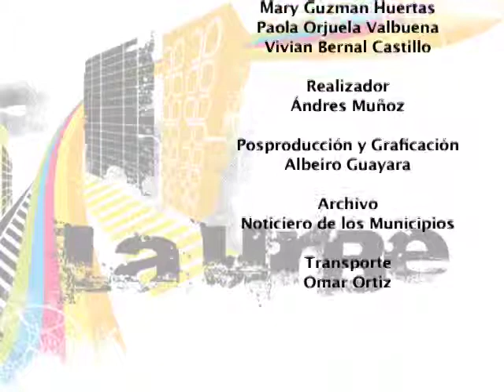SANTA ROSA DE OSOS - ANTIOQUIA RENDICIÓN DE CUENTAS 2008 -- 2011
Grabación rendiciones de cuentas para los Alcaldes de Colombia en el periodo 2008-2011. Proyecto ejecutado por LA URBE- FEDERACIÓN COLOMBIANA DE MUNICIPIOS.